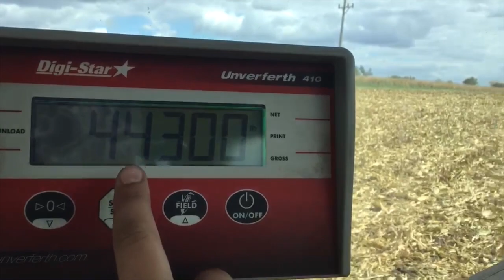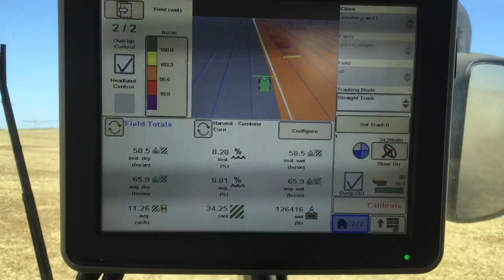We had a special guest!!!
Filmed & Edited by: Emmie Grimm age 12.